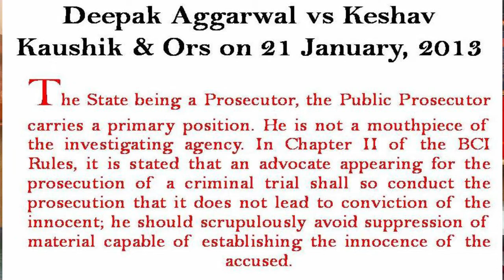PUBLIC PROSECUTOR को याद दिलाएं ये दो बातें I ROLE OF PUBLIC PROSECUTOR I ADVOCATE GANESH SHARMA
In India, role of Public Prosecutor is no different. He has at all times to ensure that an accused is tried fairly. He should consider the views, legitimate interests and possible concern of witnesses and victims. He is supposed to refuse to use evidence reasonably believed to have been obtained through recourse to unlawful methods. His acts should always serve and protect the public interest. The State being a Prosecutor, the Public Prosecutor carries a primary position. He is not a mouthpiece of the investigating agency. In Chapter II of the BCI Rules, it is stated that an advocate appearing for the prosecution of a criminal trial shall so conduct the prosecution that it does not lead to conviction of the innocent; he should scrupulously avoid suppression of material capable of establishing the innocence of the accused.

Hon'ble Supreme Court of India
Deepak Aggarwal vs Keshav Kaushik & Ors on 21 January, 2013